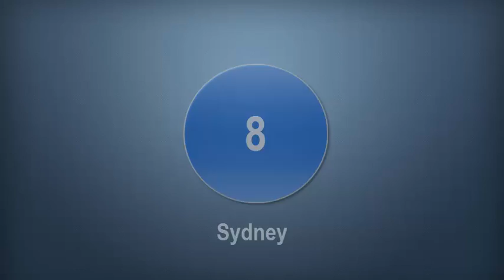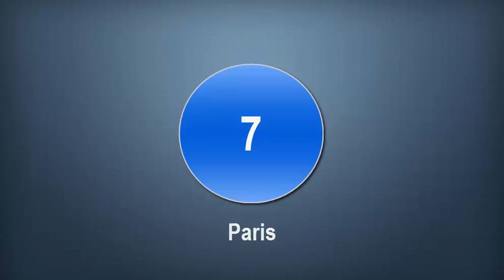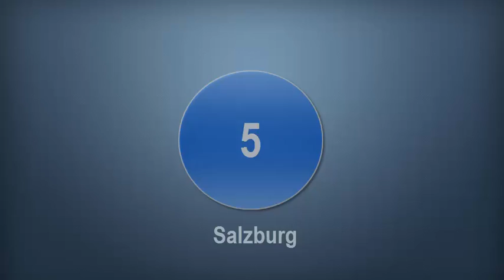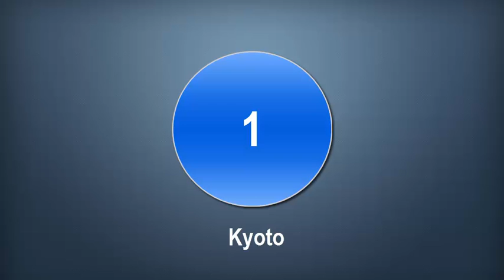Top 10 Beautiful Cities in The World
in this tutorial, I am going to show the most popular and beautiful cities in the world I hope it will be enjoyable for you, you know that most of the countries are business on their beautiful cities. ok let's see the beautiful cities around the world.

1
City Name: Kyoto
Country: japan
Populations: 1,475,183
2
City Name: Lucerne
Country: Switzerland
Populations: 83,839
3
City Name: San Miguel de Allende
Country: Mexico
Populations: 171,857
4
City Name: Victoria, BC
Country: Canada
Populations: 86,510
5
City Name: Salzburg
Country: Austria
Populations: 549,373
6
City Name: Barcelona
Country: Spain
Populations: 1,593,805
7
City Name: Paris
Country: France
Populations: 2,220,445
8
City Name: Sydney
Country: Australia
Populations: 5,005,358
9
City Name: London
Country: England
Populations: 8,538,689
10
City Name: Melbourne
Country: Australia
Populations: 8,672,305